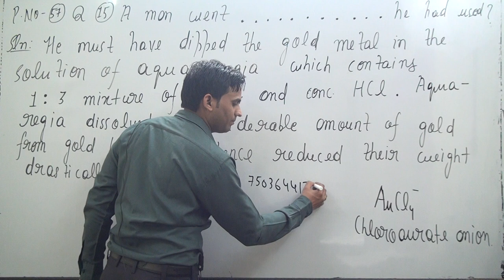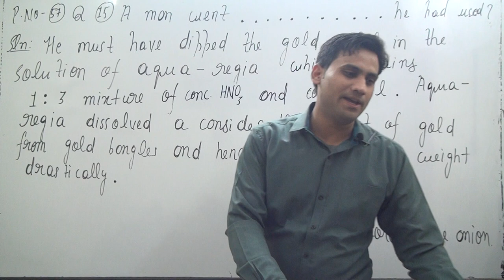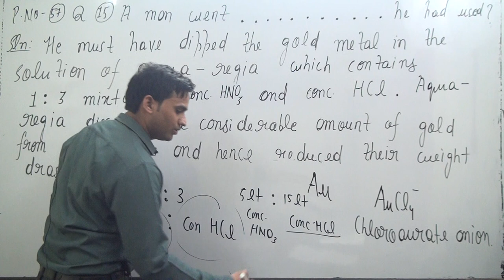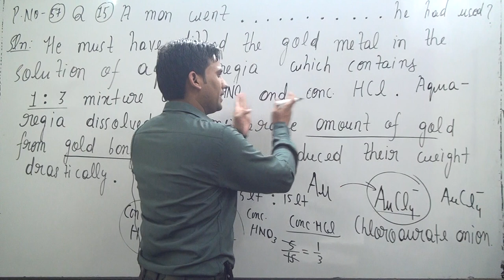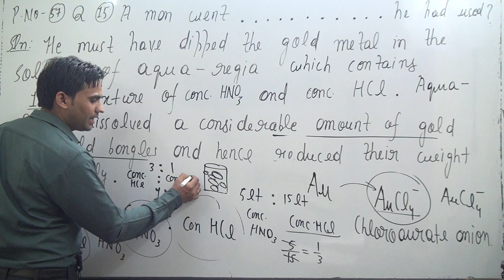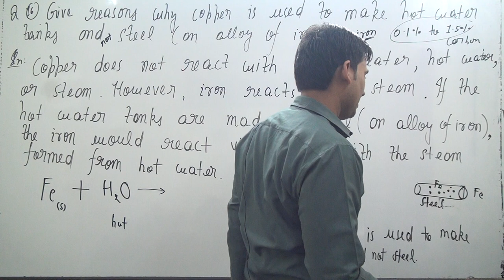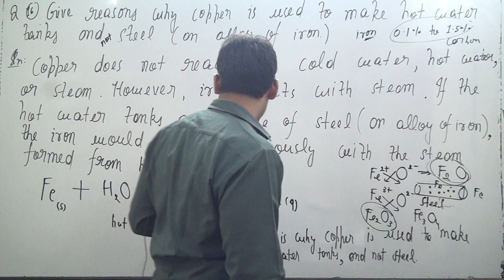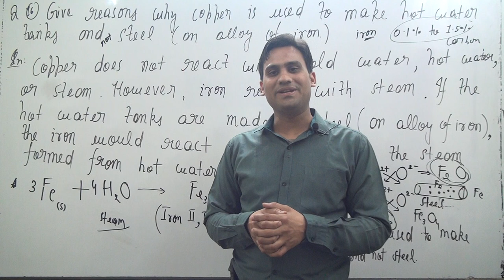metals and non metals ncert solutions class 10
PAGE NO-57

15. A man went door to door posing as a goldsmith. He promised to bring back the
glitter of old and dull gold ornaments. An unsuspecting lady gave a set of gold
bangles to him which he dipped in a particular solution. The bangles sparkled
like new but their weight was reduced drastically. The lady was upset but after a
futile argument the man beat a hasty retreat. Can you play the detective to find
out the nature of the solution he had used?
16. Give reasons why copper is used to make hot water tanks and not steel (an alloy
of iron).